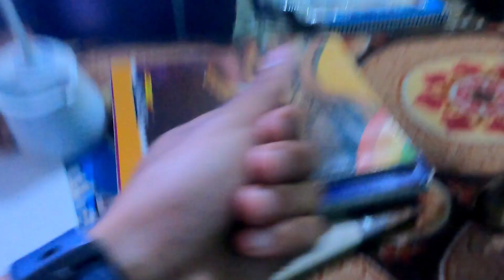vlog85(mummy ne aaj burger bna ke khilaye) 🙂😉